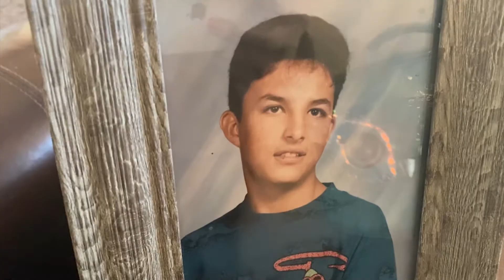Gumer BIO English